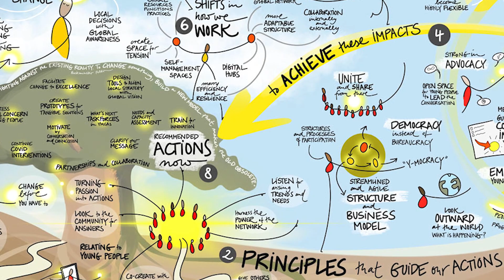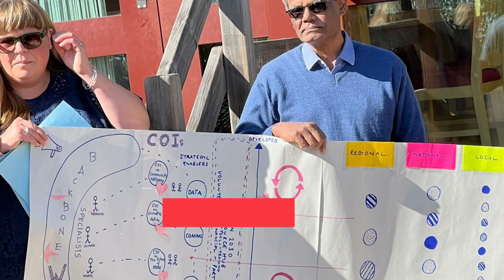Vision 2030: The journey so far, YMCA175 until now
What is YMCA Vision 2030? Why do YMCAs worldwide need to stand together? How did we get here? From YMCA175 in London 2019 to YMCA World Council in Aarhus, Denmark 2022, and at regional events across the world since.

In July 2022, the YMCA made history when it adopted its first collective mission and vision. YMCAs are empowering young people and their communities to create positive change in Community Wellbeing, Meaningful Work, Sustainable Planet and Just World.

Episode 1 of The YMCA Ignite Show aired on 17 January 2023, sharing how YMCAs worldwide are activating Vision 2030 in their communities.

See why this is our Moment. Our time to Ignite Change.